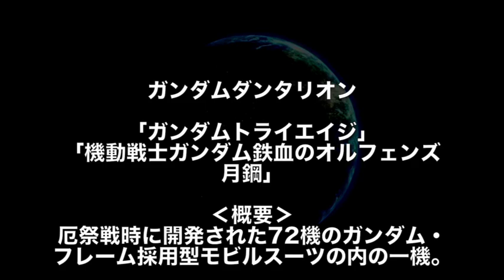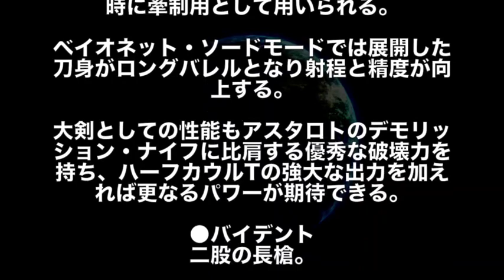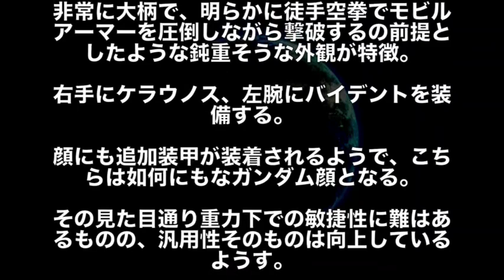【痩せ型ガンダム】ガンダムダンダリオンに「モデルか！プラモデルだけに！」の声w